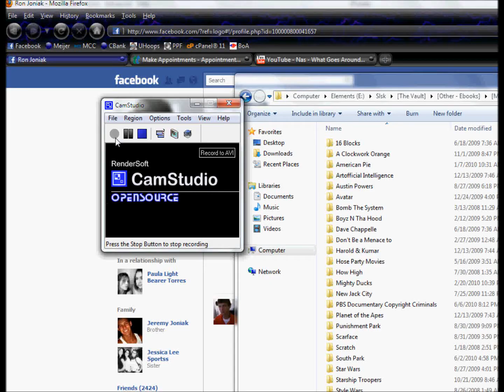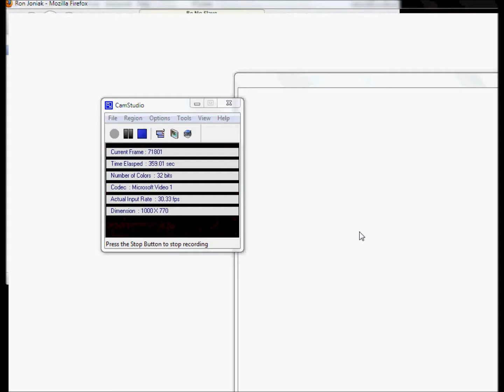Ra2 YR QM: XXxPrePxX vs. Ten90T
Basic qm on pinch point, showing a decent strategy vs. middle mover. Guy was not to intelligent to move to the middle and mine ore. If you plan on moving mid, you need to take the gems. My Base order was mediocre, but that was down to the level of play. I played a more safe battle.